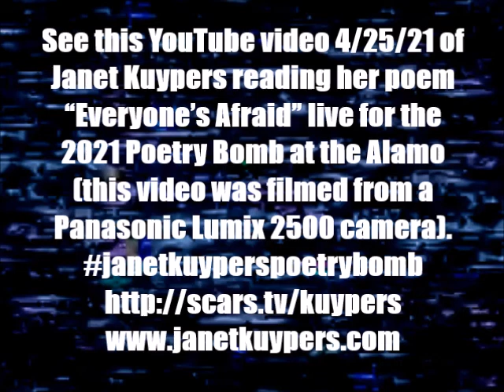Janet Kuypers' round 3 Covid poem @ the Alamo for the 2021 Poetry Bomb 4/25/21 (P L 2500 camera).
This video is from Janet Kuypers on April 25th, 2021 (04/25/21, or 20210425, or 25 Apr 2021), where Kuypers read poetry at the Alamo in San Antonio, Texas for the 2021 Poetry Bomb. The 2021 Poetry Bomb (this outdoor day of taking poetry to places where poetry is not normally heard) was slated for performances on April 25th, 2021 (the last Sunday in April), starting at 3:30 in the afternoon CST. Looking for a different location every year (and moving outside of the greater Chicago area, where this was conceived), Janet Kuypers opted to perform poetry this year at the Alamo in San Antonio, Texas (where no one else was reading poetry). During this reading, Janet Kuypers read single new poems in different rounds for a Facebook live video stream and for YouTube recordings. In this reading, see this YouTube video of Janet Kuypers reading her poem "Everyone's Afraid" (about the Covid19 coronavirus pandemic), for the 2021 Poetry Bomb 4/25/21 at the Alamo.